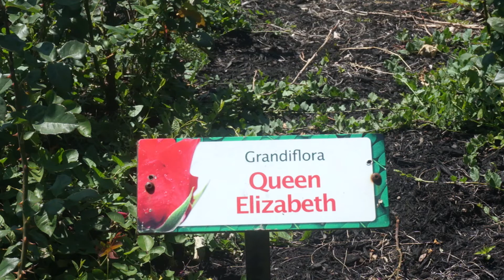Queen Elizabeth Grandiflora: Maplewood Rose Garden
Grow the flower that has delighted gardeners for more than half a century!
Like its namesake, the Queen Elizabeth Rose has demonstrated great endurance and a fuss-free, pleasing habit that needs little attention to grow and bloom faithfully for many seasons. This 1955 All-America Selections Winner is one of the very few roses to grow more popular and respected over time!

Recognized as a grandiflora in the US (the British do not use this category, calling it a floribunda instead), Queen Elizabeth is exceptionally cold-hardy, with a tall, strong, nearly thornless habit and superior resistance to disease. The foliage tells the story: it is quite large, leathery, dark green, and glossy -- keeping the growth strong and lush all season! Queen Elizabeth can reach 4½ to 5 feet high but just 3 feet wide, creating almost a columnar look that works well in tight spaces or as an elegant hedge.

But the real glory is, of course, the flowers. Soft pink, they open from pointed buds to high-centered, nearly cupped form. Boasting 38 to 40 petals each, they are perfectly symmetrical and of Exhibition quality. The fragrance is moderate, sweet and old-fashioned. Such a pure pleasure!

The flowers arise in flushes all season, with the first and heaviest coming as spring turns to summer. Queen Elizabeth comes by its fine looks and superior performance honestly: it is bred from R. Charlotte Armstrong x Floradora. You will find it hardy through zone 5 in the north!

Plant this rose in full sun and well-drained soil, pruning it in late winter or early spring for more branches and blooms. Zones 5-9.